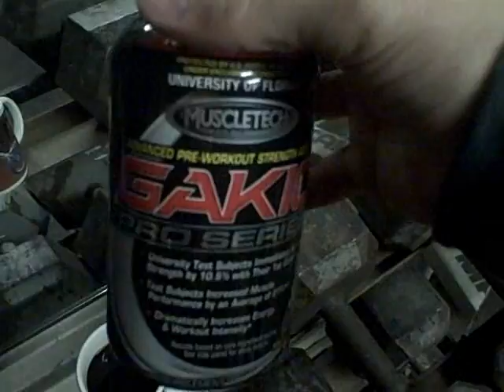INTENSE Chest-100 Rep Bench!!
Who thought 100 reps was a good idea? Great pump though.